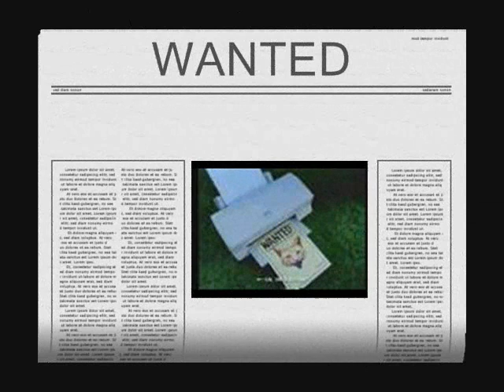Funny Cats-The Movie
Just a selection of the funniest cat pics I could find on the net.Btw, I only used this song cos it was the only song which worked.